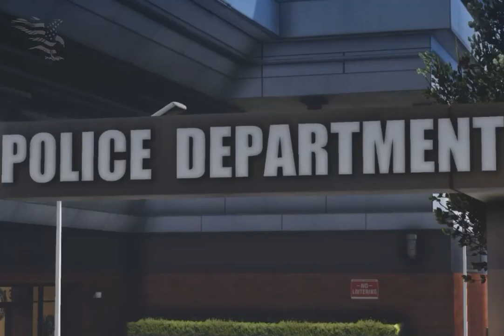The Office: Worldwide RP Edition | GTA 5 Roleplay | Police & Firefighter Tribute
Decided to make a fun short video based off the TV show 'The Office'. If you dont know what the office is you live under a rock and you need to watch it asap. Hope you enjoy